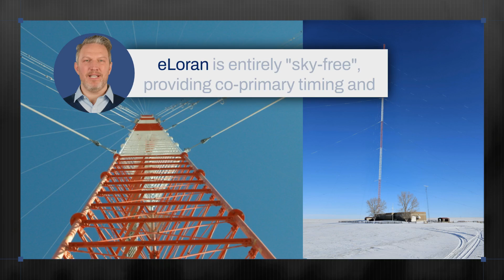What is eLoran?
📡 What is eLoran? A Reliable GPS Partner for Broadcasting
In today’s broadcasting environment, timing is everything. From content distribution to signal synchronization, even a momentary disruption in GPS can cause costly outages and data loss. That’s where eLoran comes in.

In this video, we break down the basics of eLoran—what it is, how it works, and why it’s becoming the go-to resilient timing solution for broadcasters around the world. Learn how eLoran complements GPS, offering a low-frequency, high-integrity signal that ensures your broadcast infrastructure stays accurate and reliable—even in GPS-denied or spoofed environments.

Whether you're an engineer, network operator, or curious about broadcast technology, this video explains why eLoran is the partner GPS needs to keep your systems running smoothly.